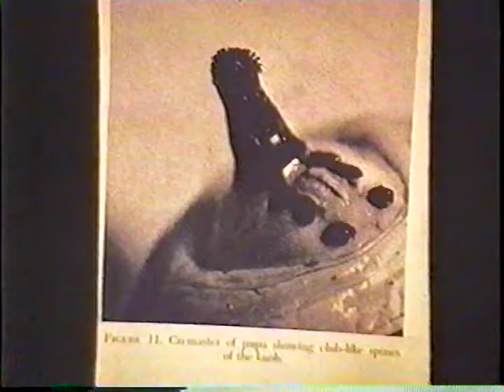The Life Cycle of the Monarch Butterfly - Part 2 of 2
Harold and Lorena Reusser's slide presentation of the life cycle of the monarch butterfly. Part 2 of 2.

At 20:00 Lorena Reusser shares a story.